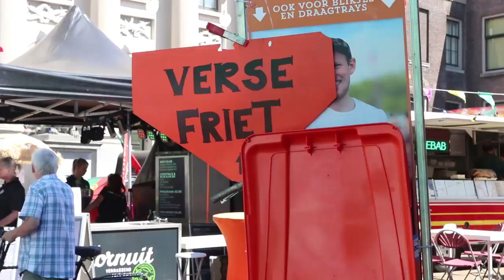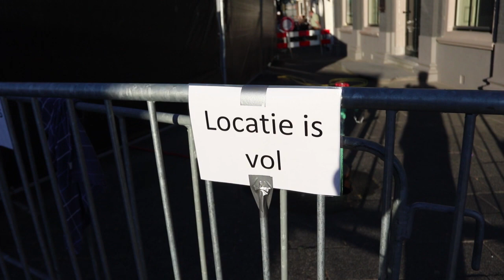BIGRIVERS zaterdag 14 juli 2018